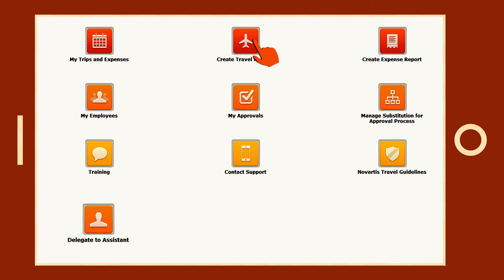Novartis eTravel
Client : Novartis
Novartis is a global healthcare company based in Switzerland that provides solutions to address the evolving needs of patients worldwide.